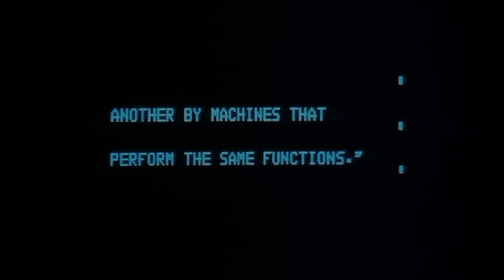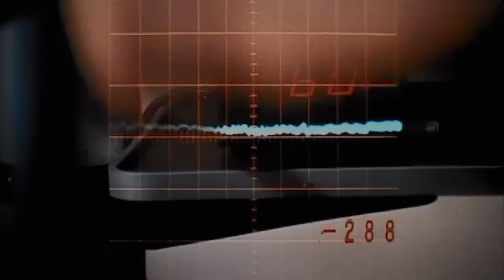The Six Million Dollar Man Opening and Closing Theme (With Intro) HD Surround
The Six Million Dollar Man is an American science fiction and action television series about a former astronaut, Colonel Steve Austin, portrayed by American actor Lee Majors. Austin has superhuman strength due to bionic implants and is employed as a secret agent by a fictional U.S. government office named OSI The series was based on the Martin Caidin novel Cyborg, which. was the working title of the series during pre-production.

Following three television pilot movies, which all aired in 1973, the The Six Million Dollar Man aired on the ABC network as a regular episodic series for five seasons from 1974 to 1978. Steve Austin became a pop culture icon of the 1970s. A spin-off television series, The Bionic Woman, featuring the lead female character Jaime Sommers, ran from 1976 to 1978 (and was the subject of a remake in 2007). Three television movies featuring both bionic characters were also produced from 1987 to 1994.

When NASA astronaut Steve Austin is severely injured in the crash of an experimental lifting body aircraft, he is "rebuilt" in an operation that costs six million dollars. His right arm, both legs and the left eye are replaced with "bionic" implants that enhance his strength, speed and vision far above human norms: he can run at speeds of 60 mph (97 km/h), and his eye has a 20:1 zoom lens and infrared capabilities, while his bionic limbs all have the equivalent power of a bulldozer. He uses his enhanced abilities to work for the OSI (Office of Scientific Intelligence) as a secret agent.